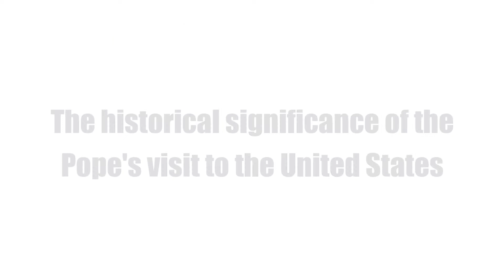Pope Francis Visits America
The Opportunity Agenda's Senior Fellow for Faith and Opportunity Dr. Obery M. Hendricks, Jr. tells us why Pope Francis' visit to the U.S. will make an impact on American social justice movements. Read more about how social justice advocates can leverage Pope Francis' visit to the U.S.